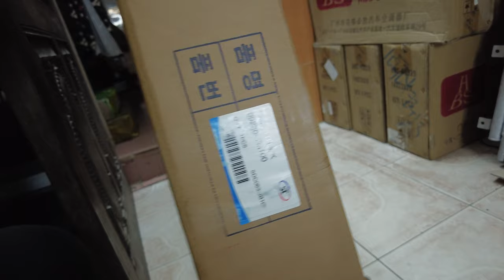Dàn nóng Hyundai Trago